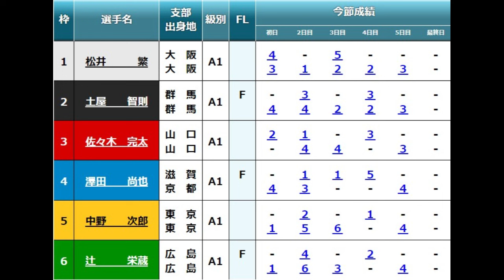【G1下関競艇】賞典レース、若干不安なイン戦①松井繁VS②土屋智③佐々木完④澤田⑤中野次⑥辻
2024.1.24下関競艇開設69周年記念 GⅠ競帝王決定戦最終日11R特別選抜A
①松井繁②土屋智則③佐々木完太④澤田尚也⑤中野次郎⑥辻栄蔵